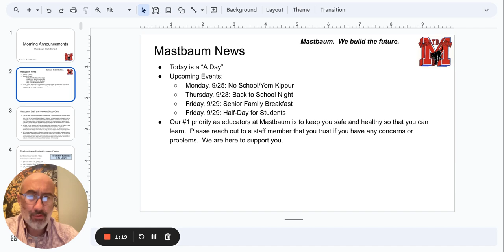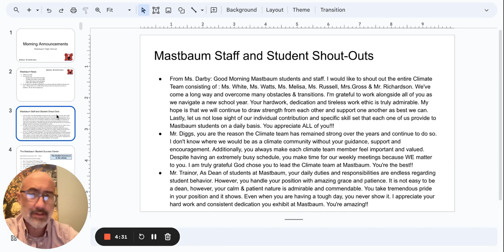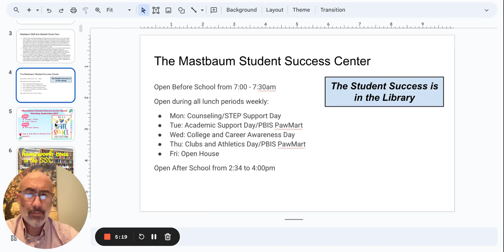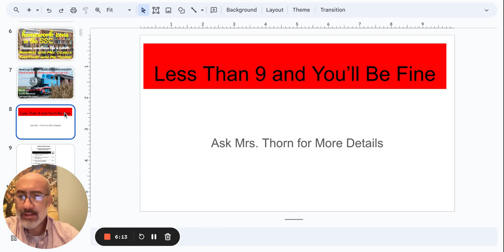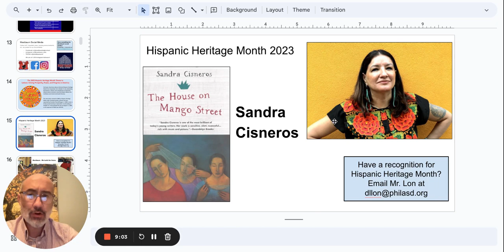Morning Announcements Google Slides 19 September 2023